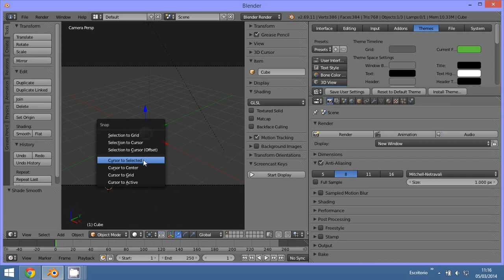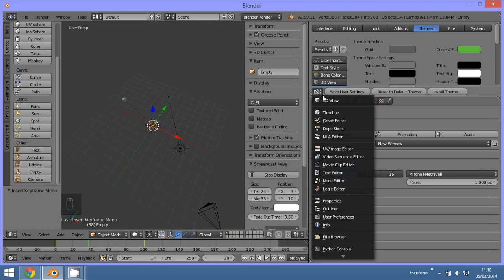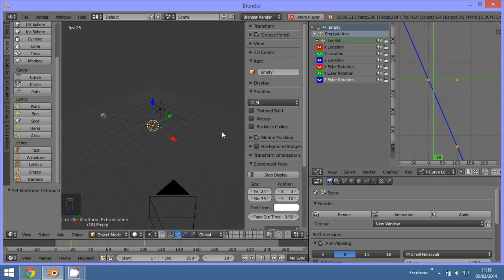Empty 1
3D Blender
Empty
Animación